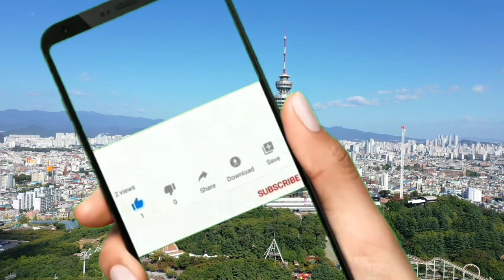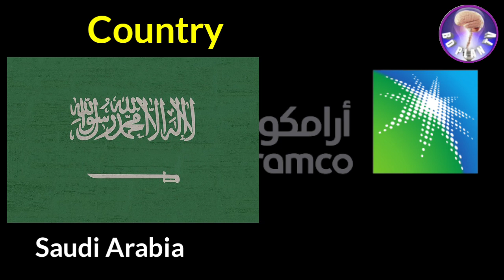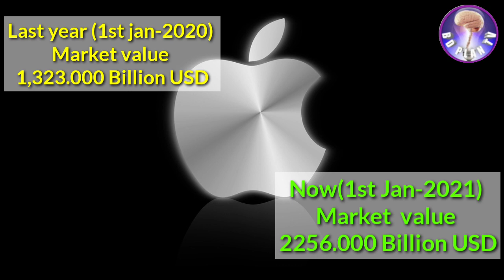2021 Top Companies Market value in The world. Amazon Rank as Top Companies in The world.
2021 Top Companies Market value in The world. Amazon Rank as Top Companies in The world. World Top 1000 Companies Ranks are given based on market value of Jan 1st 2021. Most of the companies in World Top 1000 countries are from USA. Apple is World Number 1 company as on Jan 2021 with a market value of 2256 Billion USD.So in this Video Top 20 Companies market value in The World.

About Company Business:

Apple Company designs, manufactures and markets smartphones, personal computers, tablets, wearables and accessories, and sells a variety of related services. Headquarters is in USA.

About Company Business:

Saudi Aramco is oil and gas exploration, refinery and trading company. Headquarters is in Saudi Arabia.

In 2019, Saudi Aramco produced 13.2 mmboed, including 9.9 mmbpd of crude oil. As on 2019, Saudi Aramco had 76,000

About Company Business:

Microsoft develops Software Packages, Windows Operating System Provider, Enterprise Applications, CRM Applications, Bing Search Engine and Technology Solutions providing industry. Microsoft is providing Cloud Computing Technologies Solutions as well. Bill Gates is founder of Microsoft. Microsoft has Market Value of 1.392 Trillion USD company as on May 23rd 2020.

About Company Business:

Amazon.COM is the world's biggest e-Commerce portal. Amazon sells electronics, mobiles, laptops, dresses, toys and whatever the things in the world associated with price you can find at Amazon. Headquarters is in USA.

Amazon Web Services which is Cloud Infrastructure became World Number 1 in Cloud Services and Cloud Infrastructure World. As on Dec 2019, AWS services contributing 35.02 Billion USD revenue.

About Company Business:

Alphabet Inc is Technology Company and is parent company of Google. Alphabet has presence in technology, life sciences, investment capital, and research. Google the worlds biggest search engine and has presence in Cloud Technologies as well. Headquarters is in USA.

About Company Business:

Facebook is Worlds largest Social Media Network. After Google, Youtube the next biggest internet portal in the world is Facebook. As on April 2020, FaceBook has 2.6 Billion active users per month. Whatsup and Instagram companies are acquired by Facebook. Headquarters is in USA.

About Company Business:

Tencent Holdings is China based Multi-National Investment Conglomerate Company. Tencent is a leading provider of Internet value added services in China. Since its establishment, Tencent has maintained steady growth under its user-oriented operating strategies. On June 16, 2004, Tencent Holdings Limited (SEHK 700) went public on the main board of the Hong Kong Stock Exchange. Headquarters is in China

About Company Business:

Tesla is USA based Automobile company and Solar Panels manufacturing company and they manufacture Electric Cars, Solar Panels & Clean Energy Storage. Tesla is a company of Elon Musk who is owner of SpaceX and this SpaceX is capable of sending rockets to moon privately. Tesla is World Famous company in manufacturing electric cars at affordable price. Headquarters is in USA.

About Company Business:

Alibaba is world top B2B service provider. Alibaba connects importers and exporters through online platform. Alibaba is China based multination e-Commerce Industry. Headquarters is in USA.

Alibaba provide Business to Business Services, Business to Consumer Services. 2 Million Plus suppliers have registered with Alibaba. Globally if suppliers want buyers or buyers wants suppliers Alibaba is the best platform. Alibaba allows small businesses to sell their products online nationally and internationally by providing easy platform through Alibaba.com.